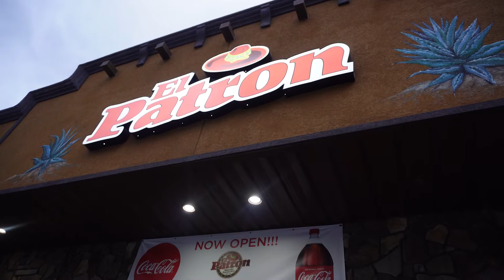VLOG: Fall Fest, New Fall Clothes, Pumpkin Carving, Cupcakes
Hey Guys,
Today I'm headed to the Fall Fest at our apartment complex. I can't wait for you to see my pumpkin.